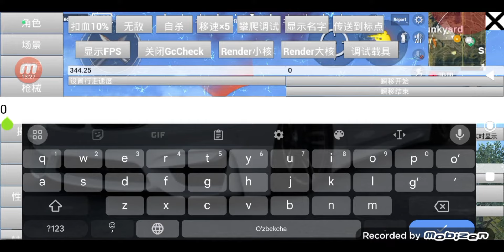Pubg lite VIZLOMNI start bosib oʻynash joker pubgdan yangilik #28.03.2024